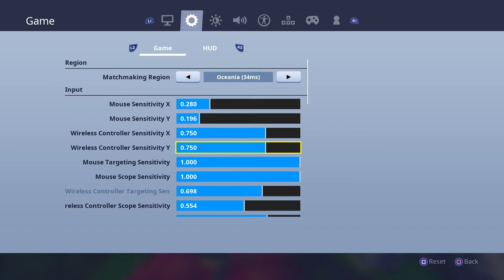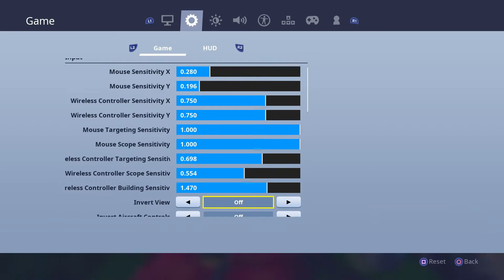The best controller settings for PS4 and XBOX (no claw)